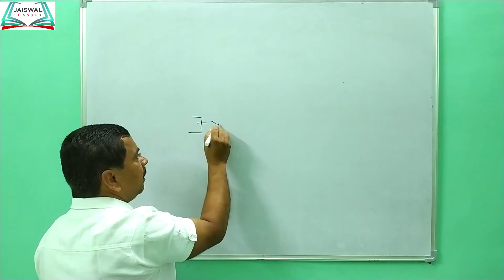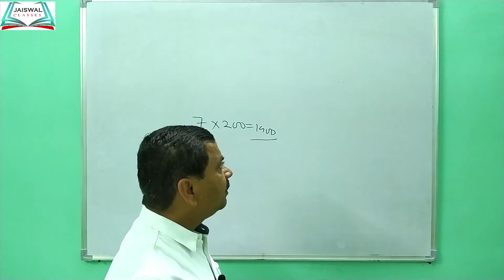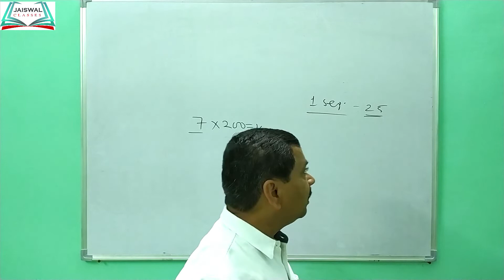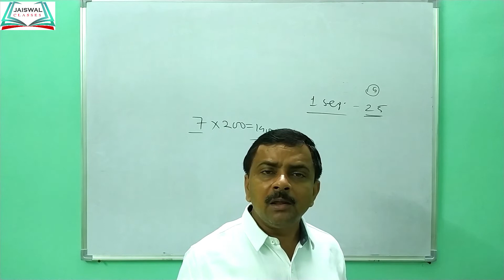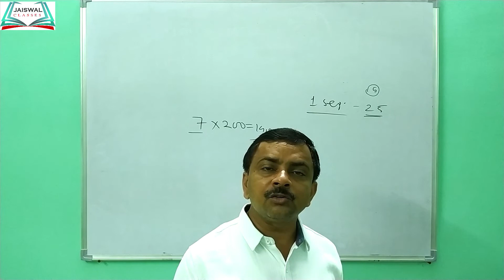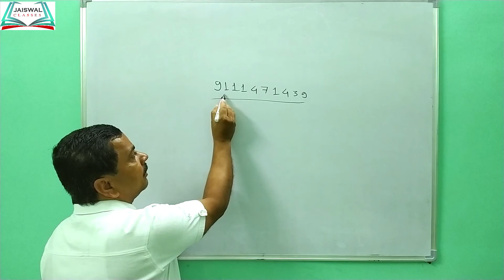CGPSC PRE/MAINS ADMISSION OPEN ON JAISWAL CLASSES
जायसवाल क्लासेस के द्वारा CGPSC प्रारंभिक एवं मुख्य परीक्षा के लिए कोर्स चलाया जा रहा है जिसमे इक्छुक विद्यार्थी हमारे एंड्राइड एप्प को डाउनलोड करके लाभ उठा सकते हैं

एडमिशन की अवधि 1-सितम्बर से 15-सितम्बर तक है तथा क्लासेस आप सभी को 16-सितम्बर से प्राप्त हो जाएँगी |

BY JAISWAL CLASSES